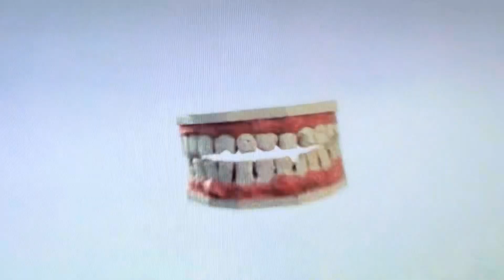楽しそうに入れ歯 飛ばしてくるのマジ やめて❗️ 入れ歯爆弾 仮面ライダー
楽しそうに
入れ歯 飛ばしてくるの
マジ やめて❗️